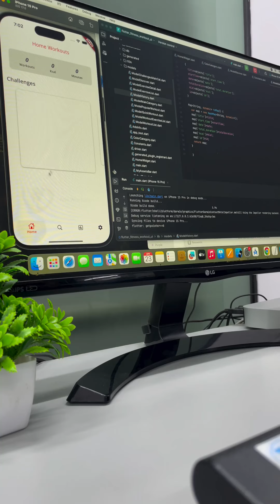Fitness and workout app in Flutter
Flutter GYM Fitness Workout Android App Template + ios App Template | Best Home & Gym Workout UI